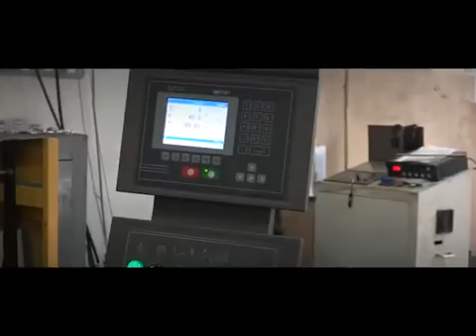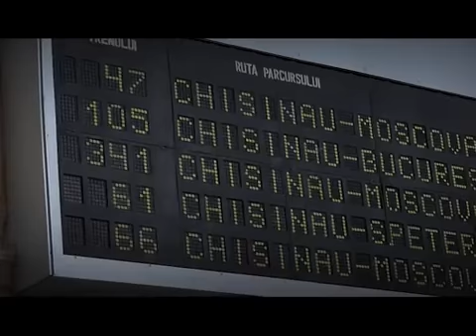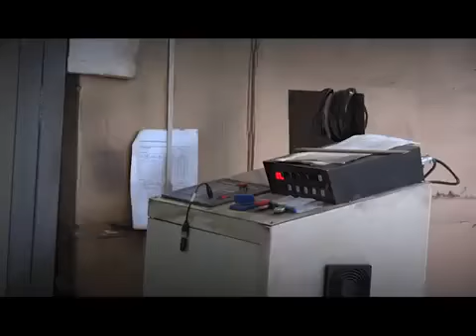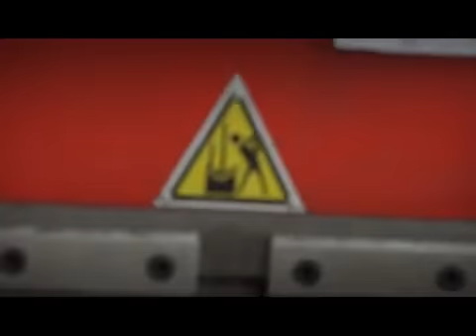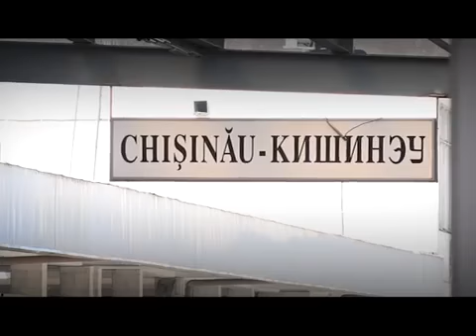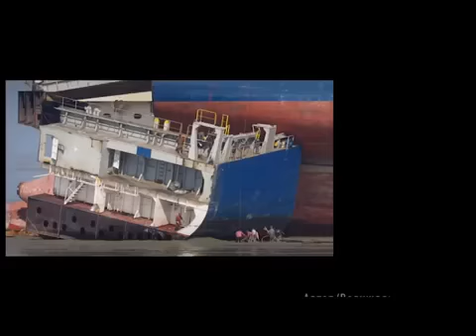Особый статус: Неблагодарные!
А вы цените свою работу? Многие из нас, которые сегодня сидят в офисах уверяют, что работа им не нравится, забывая о том, что есть люди, которые готовы за копейки рисковать жизнью, лишь бы не умереть с голоду...
"А я ценю то, что есть у меня?"  - задайте себе этот вопрос прямо сейчас!